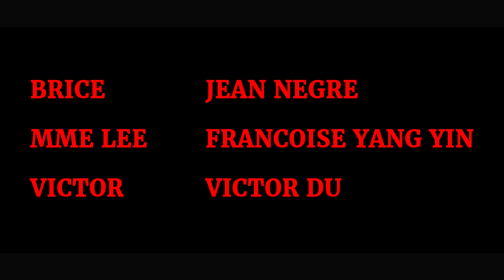BLACKY EPISODE 5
Série//Policier//Trahison//Meurtre//Double jeu.